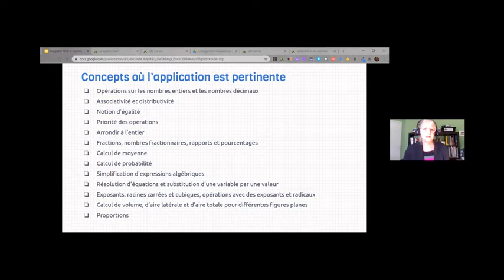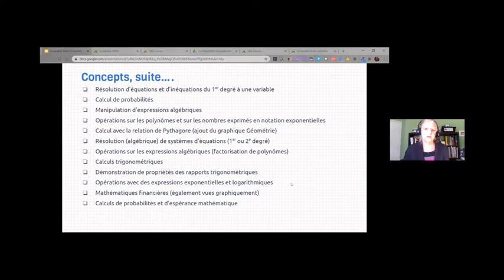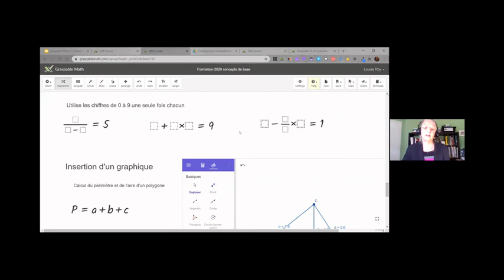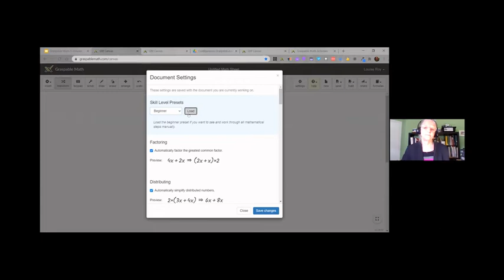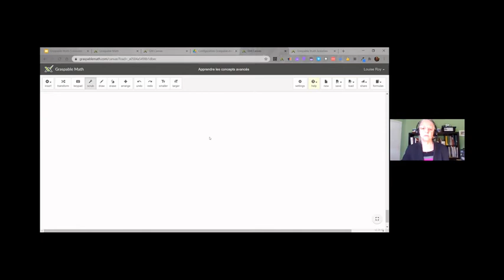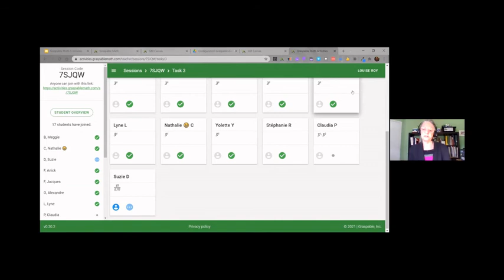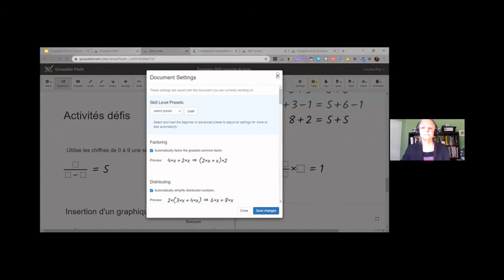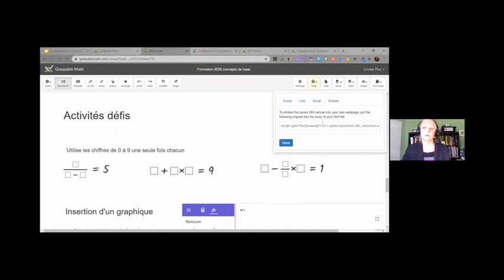Graspable Math en 5 minutres